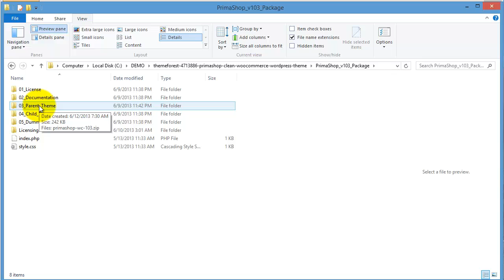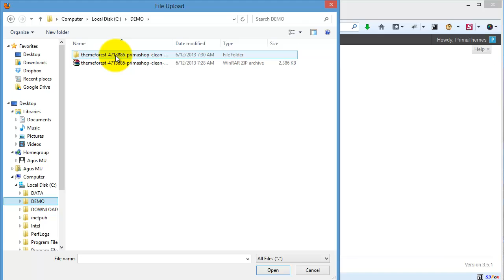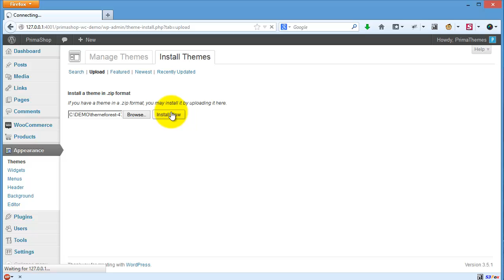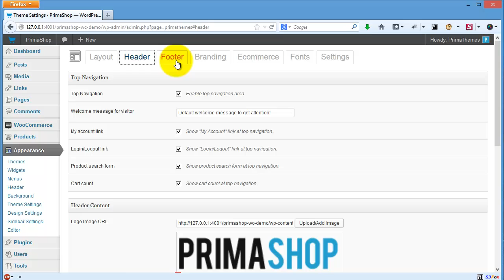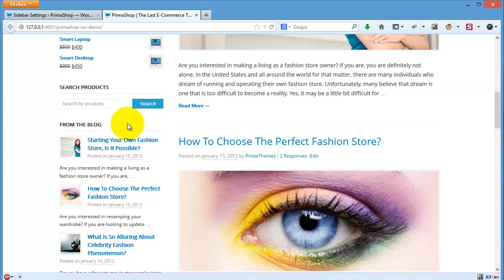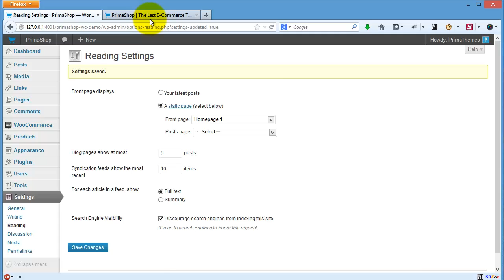PrimaShop (WooCommerce) - [Existing WP Site] Installing PrimaShop (WooCommerce) WordPress Theme